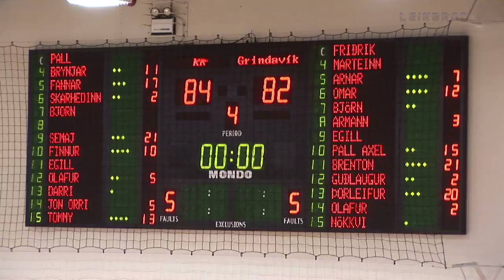Leikbrot 4# KR - Grindavík HD (the Semaj Inge dunk)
Meira efni er að leiðinni!
Stutt samantekt úr leik KR og Grindavíkur. KR var sterkari aðilinn í leiknum en Grindavík skoraði þó drjúgt undir lok leiks. Talsvert mörg tilþrif þó hvorugt liðanna hafi verið að spila sinn besta bolta. Greinilega mikið undir og fengu dómarar leiksins að finna fyrir því eins og kemur fram í samantektinni.